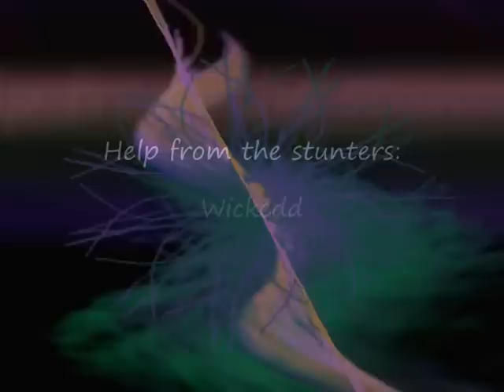samp stunt video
A San Andreas Multiplayer Movie
By: [MK]Distortion
called: Stunt Destiny

Leave a rate & a comment

Grtz Distortion